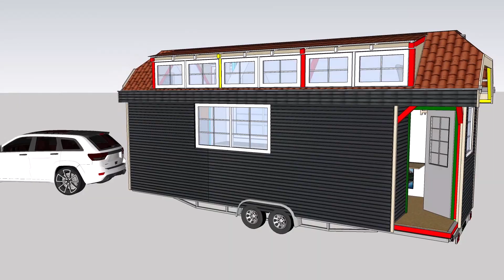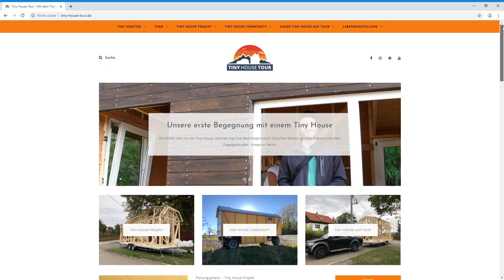Worum geht es bei uns? "Tiny House Tour" stellt sich vor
Tiny House Tour ist die Geschichte zweier Menschen, die ein Tiny House bauen.
Doch ist das schon alles? In diesem Video erfahrt ihr, worum es bei Tiny House Tour geht.
Ihr dürft auf die kommenden Monate gespannt sein.

Vielen Dank an Thomas Sandner und die Analog Café / Bar für die Unterstützung.

Musik im Video:
„Nice to you“ von Vibe Tracks; YouTube Audio-Library
Unser Equipment:
Smartphone - Apple iPhone 8 Plus
Smartphone - Google Pixel 3
Gimbal - Zhiyun Smooth 3
Stativ - Rollei C50i
Smartphone Rig - Ulanzi U Rig Pro
Drohne - DJI Phantom 4 Pro
Filter (Drohne) - PolarPro
FieldRecorder - Zoom F1 (Lavalier)
FieldRecorder - Zoom F1 (Shotgun)
Rucksack (Daypack) - Osprey Tropos (mit Kickstand)

© Tiny House Tour UG (haftungsbeschränkt) | 2019